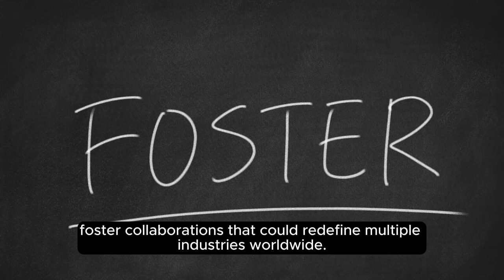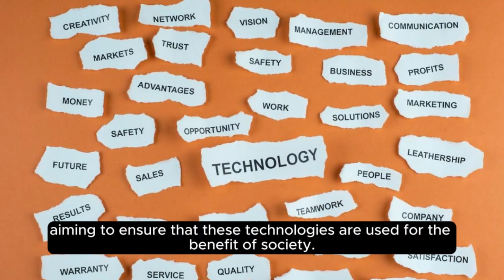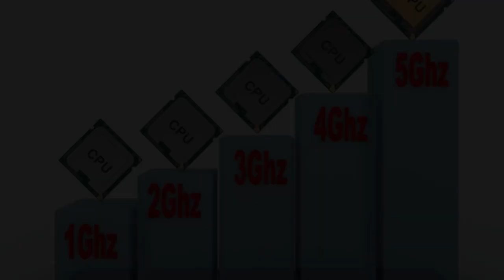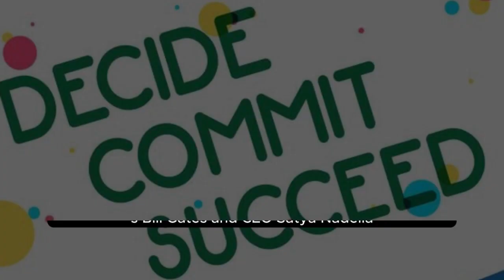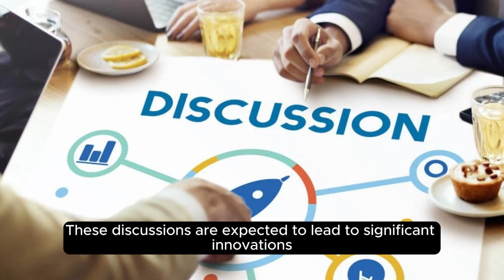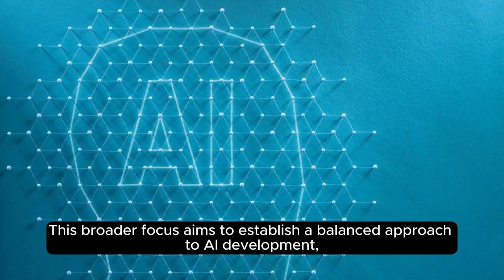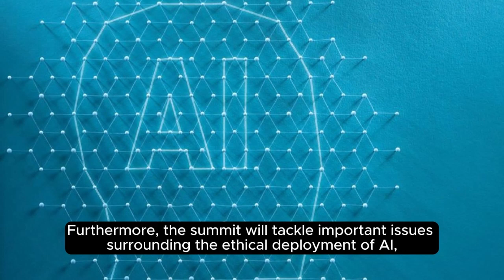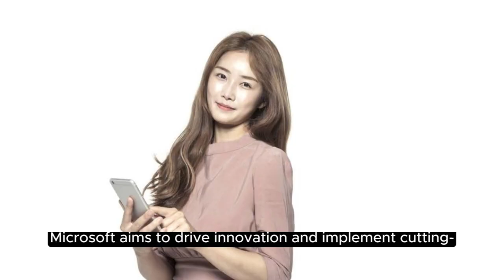Exploring the Future of AI at MS CEO Summit 2024 | Microsoft and South Korea's Tech Giants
Join us as we delve into the groundbreaking discussions at the MS CEO Summit 2024, where Microsoft, along with South Korea’s leading technology firms, shapes the future of artificial intelligence. Watch industry titans like Bill Gates and Satya Nadella, alongside leaders from Samsung, SK Hynix, LG Electronics, and SK Telecom, engage in pivotal talks aimed at pioneering AI integration across various sectors.

What’s Inside:

Innovative Collaborations: Discover how Microsoft and its partners plan to advance AI technology in chip manufacturing, consumer electronics, and telecommunications.
Ethical AI Use: Gain insight into the ethical considerations being addressed as AI becomes more pervasive in our lives.
Global Impact: Learn about the potential socio-economic changes driven by AI advancements, including job displacement and policy adaptations.
Tech Transformations: See how these partnerships could transform everyday technology and business practices worldwide.